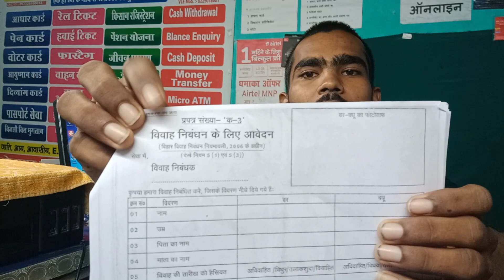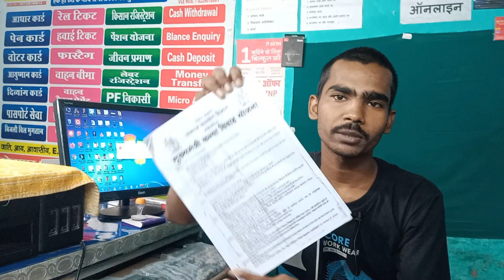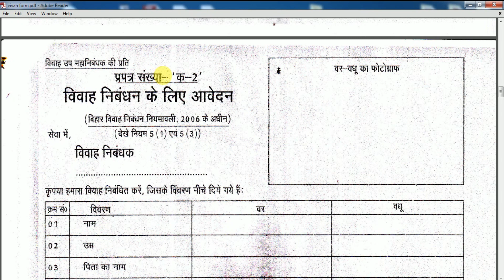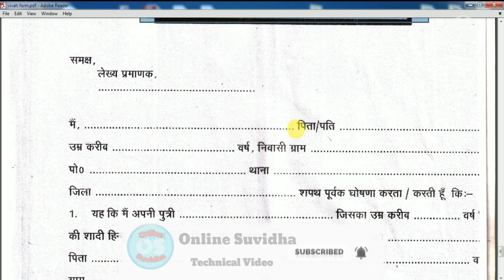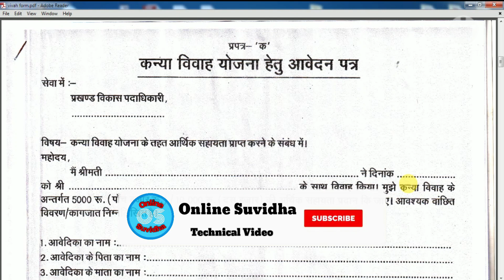Kanya vivah yojana form kaise bhare | kanya vivah_yojna bihar online form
kanya vivah yojana bihar online form
kanya vivah ka form kaise bhare
kanya utthan yojana bihar online 2022
kanya vivah yojana
kanya vivah
kanyadan yojna ka form kaise bhare
mukhyamantri kanya vivah yojana
kanya vivah yojana up online form
bihar yojana 2022
kanya vivah ka paisa kaise check kare
kanya yojana
sumangla kanya yojana online form
kanya vivah yojana ka form kaise bhara jata hai
mukhyamantri kanya vivah yojana hetu aavedan patra kaise bharen
kanya vivah yojana maharashtra